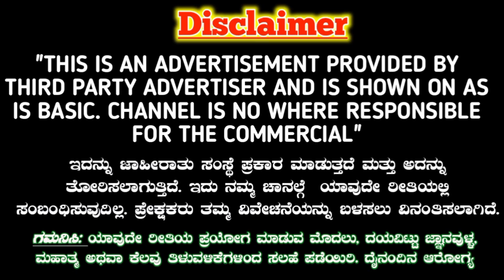ಜೀವನಪೂರ್ತಿ ಅವರು ನಿಮ್ಮನ್ನು ಬಿಟ್ಟು ಹೋಗುವುದಿಲ್ಲ.! ಗಾಜಿನ ಗ್ಲಾಸಿನಲ್ಲಿ ಲವಂಗವನ್ನು ಹಾಕಿ ಒಂದು ಮಂತ್ರ ಹೇಳಿ..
Clove in glass to get your soulmate love forever and back